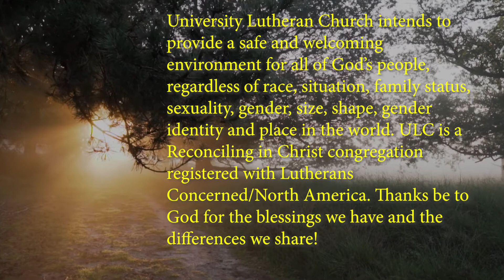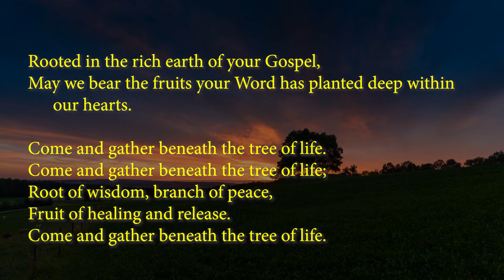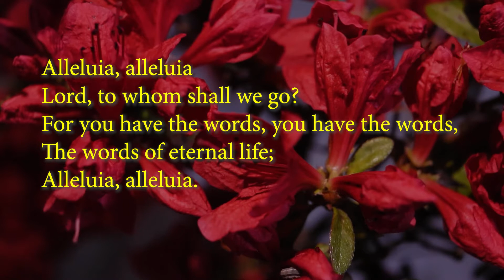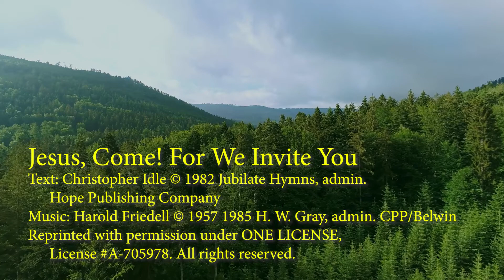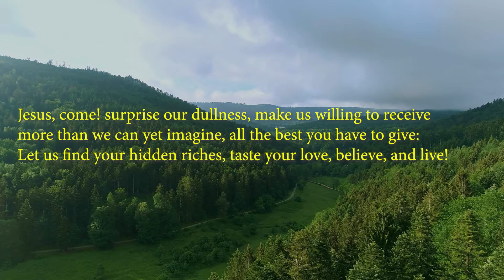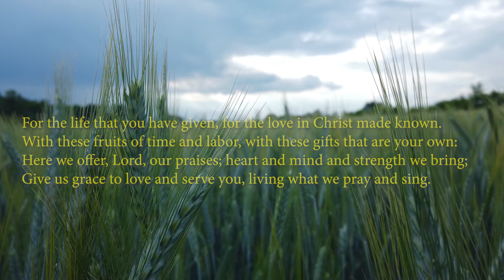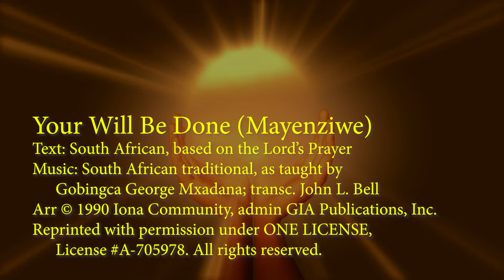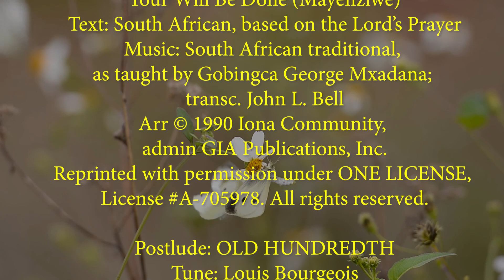August 8, 2021 - Online Worship - University Lutheran Church, Tempe, Arizona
University Lutheran Church and Lutheran Campus Ministry begins this live/recorded stream during the COVID-19 situation. The Campus Center is normally filled with students sharing a home-cooked meal, Bible study and worship. Pastor Gary McCluskey, Aiko Yamada Mancini (Music Director) and MaryBeth LaMont (secretary and bulletin preparation) share in this online worship.

University Lutheran Church and Lutheran Campus Ministry at ASU
340 E. 15th Street, Tempe, Arizona 85281
Click on the GIVE+ logo near the upper right of the Home Page to make your contribution to this critical ministry.